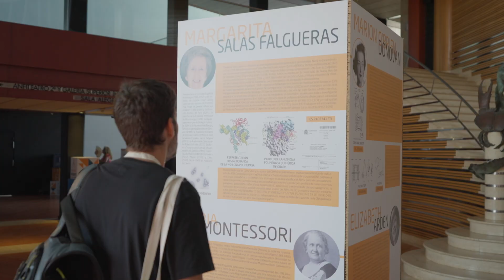Patents Week by ULPGC 2023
Patents Week es el evento líder a nivel nacional dedicado a la protección de la propiedad industrial e intelectual como motor económico. A lo largo de la semana, universidades, empresas innovadoras y otros actores del ecosistema se reunirán para explorar el mundo de la innovación, investigación y patentes desde diversas perspectivas.

Este evento es organizado por la Universidad de Las Palmas de Gran Canaria (ULPGC) y la Fundación Canaria Parque Científico Tecnológico (FCPCT) de la ULPGC.